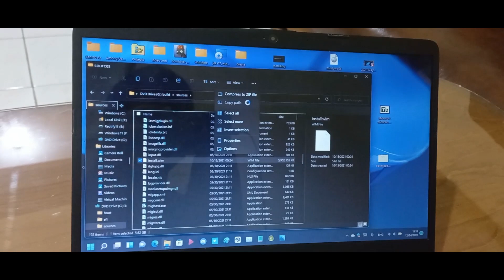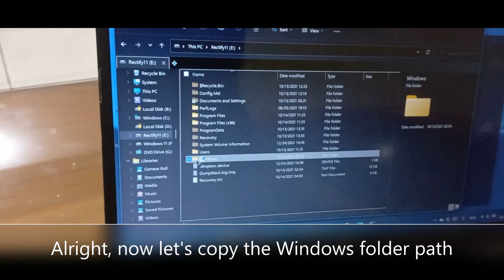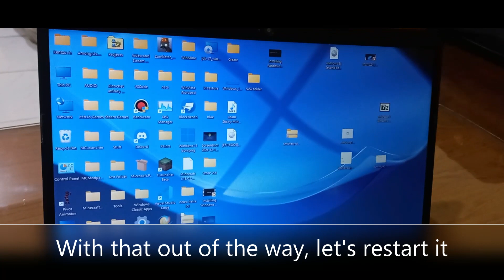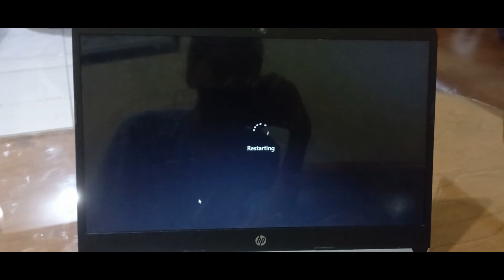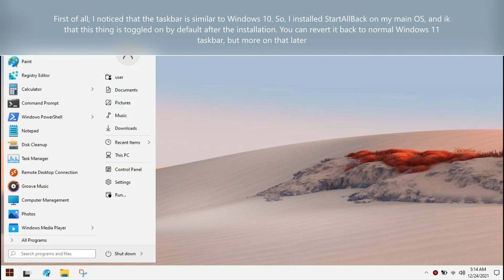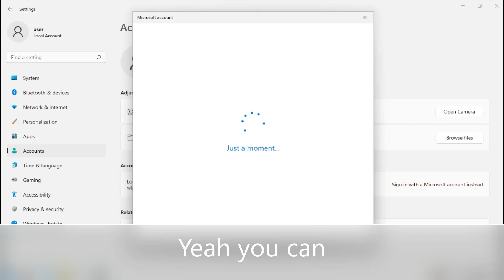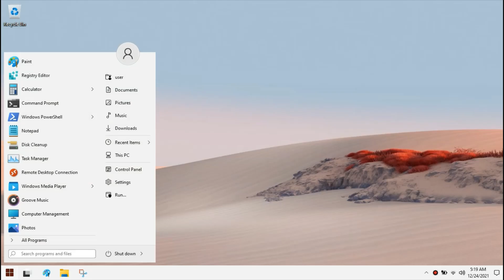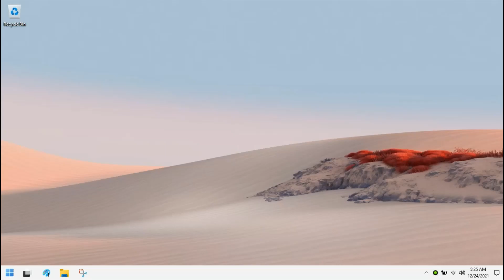Rectify11 Review - What Windows 11 Should Be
I think we all can agree that Windows 11 should have more improvements, and this OS is perfect for you!